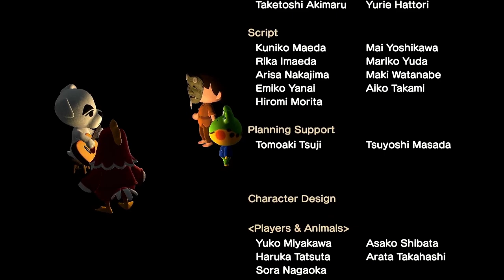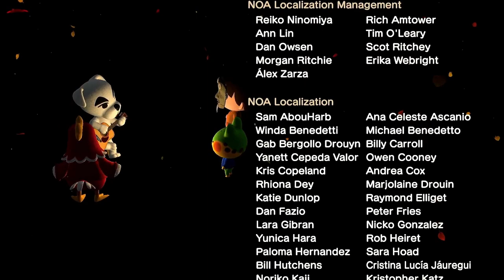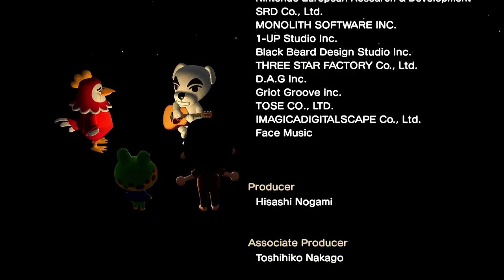K.K. Lullaby (Live) - Animal Crossing New Horizons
The live performance of the song K.K. Lullaby with video.